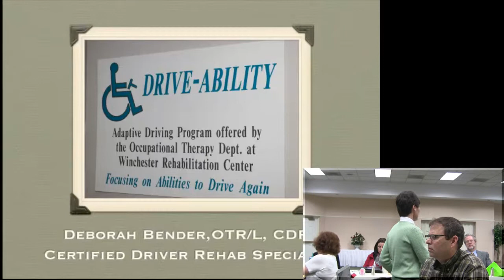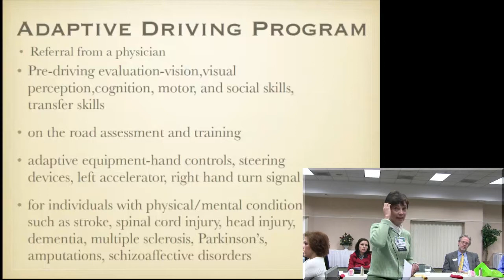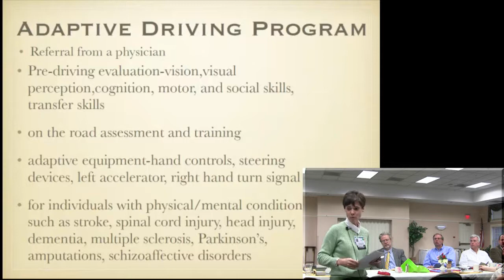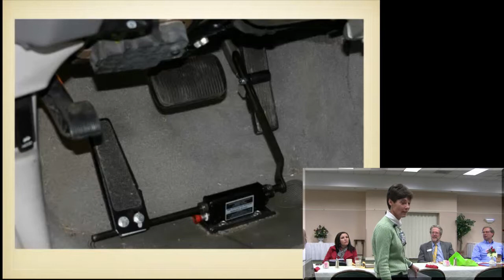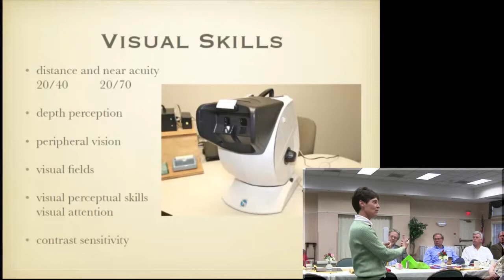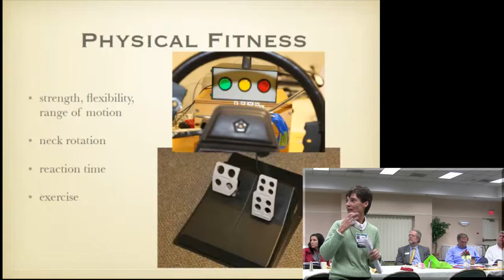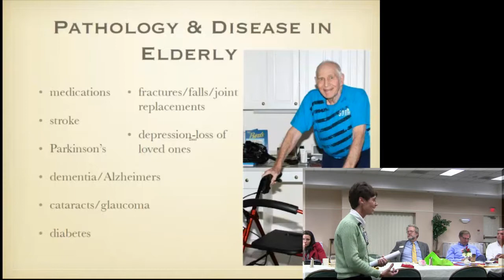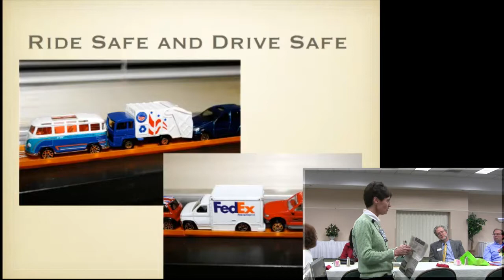DriveAbility Adaptive Driving Program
DriveAbility Adaptive Driving Program Offered by the Occupational Therapy Department at Winchester Rehabilitation Center